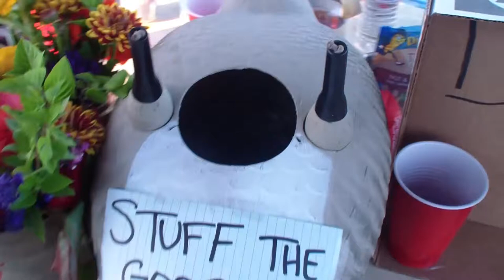Josie Sang - Born to Be Wild (Live at Corey's Barn Benefit)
Josie Sang performing their cover of Steppenwolf's "Born to Be Wild" live at Corey Brown's Barn Benefit.

This track is part of a collection of songs released on a pay-what-you-want basis, with donations going towards the medical bills of Corey Brown.

Produced by Andrew Mussey.